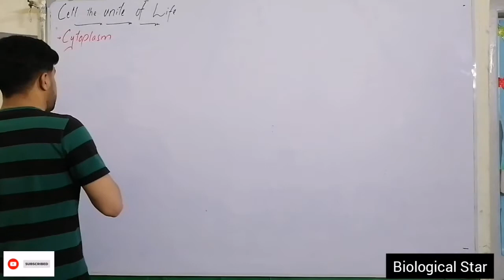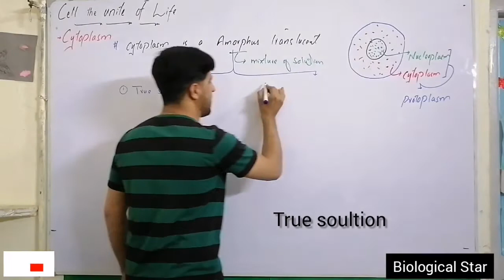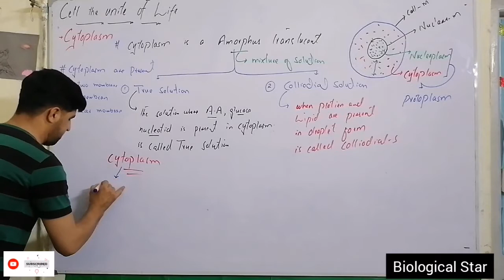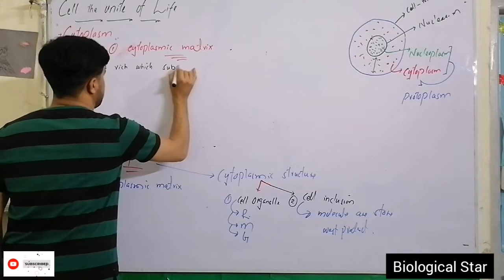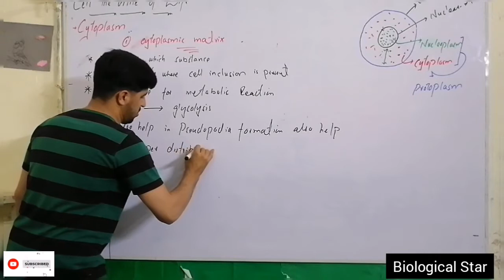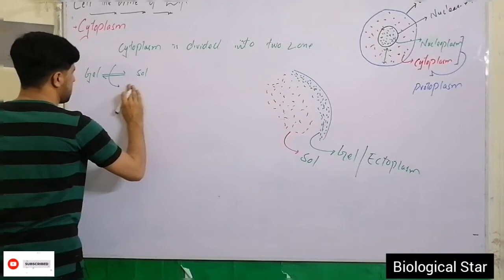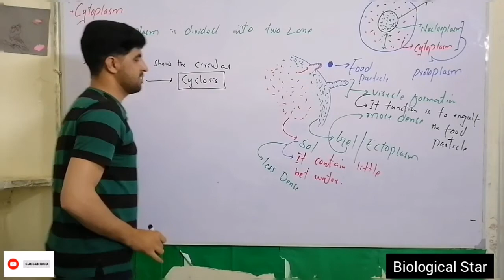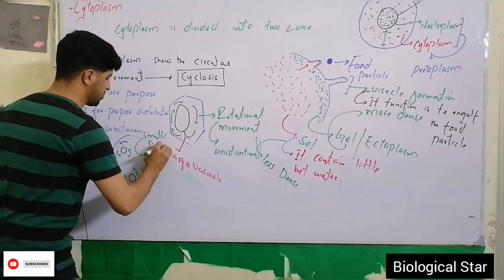Cytoplasm ¦¦Structure and function ¦¦Class 11¦¦lecture 14 ¦¦Cell the unite of life¦¦ ¦¦Urdu¦¦HINDI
Cytoplasm ¦¦Structure and function ¦¦Class 11¦¦lecture 14 ¦¦Cell the unite of life chapter ¦¦

Cytoplasm refers to the fluid that fills the cell which include cytosole along with filament protien ion and macro molecular structure and in this video lecture student you all will be learn about cytoplasm, structure and different soultion with full define and organic way so kindly watch all video full video in order to get full lecture do not skip video so that all lecture will be clear to you some how this video is created by expert Biological Star sir khalid khan Kakar
 Watch with full sequence 👇👇👇

biological star biologicastar # biology with sir khalid expert # sir khalid scince and biology with sir khalid expert # plasma membrane transport accros the membrane # biological star Chanel

 - Watch all lacture on sequence